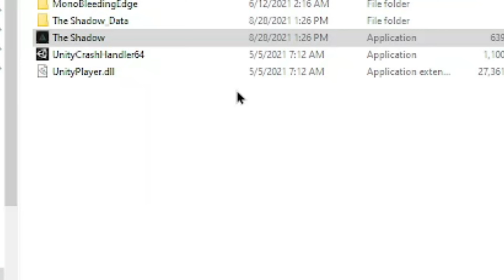THE WORST horror game I've played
WHAT THE HECK DO I DO FOR THE CHRISTMAS SPECIAL AAAAAAAAAAAAAAAAAAAAAAAAAAAAAAA